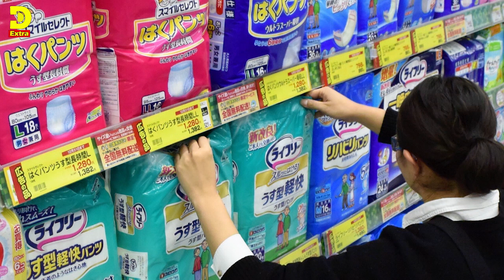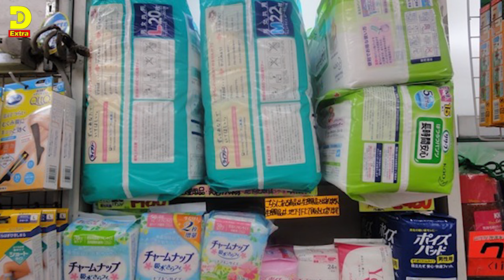( ሓድሽ ዜናታት ትግርኛ ) - ባጽዕ መርከብ ውግእ ሩስያ - ኤርትራ ሩስያ ርክባት- ZENA TIGRIGNA 28/03/2024